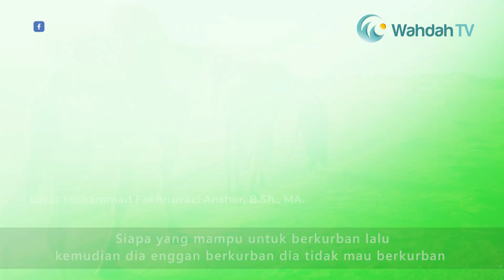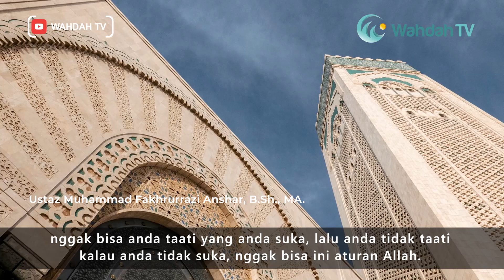Ancaman Bagi Yang Mampu Tapi Tidak Mau Berqurban | Ustaz Muhammad Fakhrurrazi Anshar, B.Sh., MA.